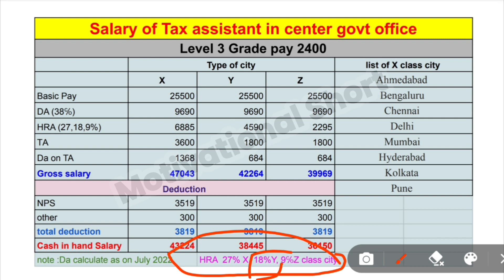Tax assistant salary || ssc cgle TA post सैलरी || tax assistant job profile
Tax assistant salary || ssc cgle TA post सैलरी|| income tax department  tax assistant salary || sac cgle tax assistant salary 2022 ||  tax assistant in income tax department|| tax assistant in gst ||
railway group d result || railway Ntpc result ||
ssc mts की सैलरी ।
Ssc mts job profile ||
ssc mts मे कितनी सैलरी मिलती है।
allowances  कौन कौन सेमिलते है।
in hand सैलरी कितनी आयगी हाथ मे। tax assistant

tax assistant paper 2022

tax assistant promotion

📺 Time Stamps
✒️ 0:00 - Introduction
✒️0:55 - classification in x, y, z class city
✒️01:45 - calculation off gross salary
✒️ 04:50 - Deduction from salary
✒️ 07:17 - In hand salary
 List of Y Class HRA Cities
Vijayawada (UA)
Warangal (UA)
Greater Visakhapatnam (M.Corpn)
Guntur (UA)
Nellore (UA)
Guwahati (UA)
Chandigarh (UA)
S.A.S. Nagar
Mohali
Durg-Bhilai Nagar (UA)
Raipur (UA)
Rajkot (UA)
Jamnagar (UA)
Bhavnagar (UA)
Vadodara (UA)
Faridabad (M.Corpn)
Gurgaon (UA)
Srinagar (UA)
Jammu(UA)
Jamshedpur (UA)
Dhanbad (UA)
Ranchi (UA)
Bokaro Steel City (UA)
Belgaum (UA)
Hubli-Dharwad (M.Corpn)
Mangalore (UA)
Mysore (UA)
Gulbarga (UA)
Thiruvananthapuram (UA)
Thrissur(UA)
Malappuram (UA)
Kannur (UA)
Kollam (UA)
Gwalior (UA)
Bhopal (UA)
Jabalpur (UA)
Ujjain (M.Corpn)
Amravati (M.Corpn)
Aurangabad (UA)
Nashik (UA)
Bhiwandi (UA)
Solapur (M.Corpn)
Kolhapur (UA)
Vasai–Virar City (M.Corpn)
Malegaon (UA)
Nanded-Vaghela (M.Corpn)
Sangli (UA)
Cuttack (UA)
Bhubaneswar (UA)
Raurkela (UA)
Puducherry / Pondicherry (UA)
Amritsar (UA)
Jalandhar (UA)L
Ludhiana (M.Coprn.)
Bikaner (M.Corpn)
Jodhpur (UA)Ajmer (UA)
Salem (UA)
Tiruppur (UA)
Tiruchirappalli (UA)
Madurai (UA)
Erode (UA)
Moradabad (M.Corpn)
Meerut (UA)
Aligarh (UA)
Agra (UA)
Bareilly (UA)
Allahabad (UA)
Gorakhpur (UA)
Varanasi (UA)
Saharanpur (M.Corpn)
Noida (CT)
Firozabad (NPP)
Jhansi (UA)
Dehradun (UA)
Asansol (UA)
Siliguri(UA)
Durgapur (UA)